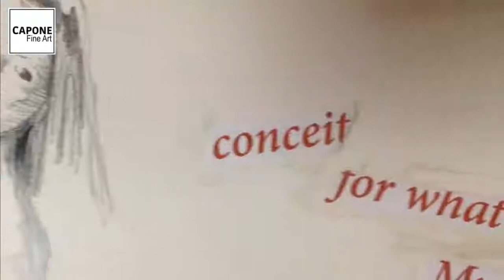Poetic Heart with Dave Russo and Rene Capone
René Capone is a figure Artist from California known for his sensual, whimsical and mysterious style; often used together. He also works with stories and myth. His work had gained global notice. A critic once wrote, "The figures in Capone's artwork appear to be on a deeply personal quest for identity and their place in the world." Rene agrees and believes that the true function of art is to remind you of who you really are.